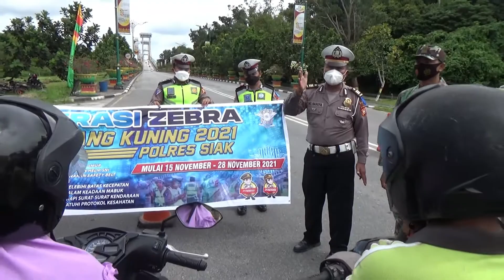Polres Siak Gelar Operasi Zebra Lancang Kuning